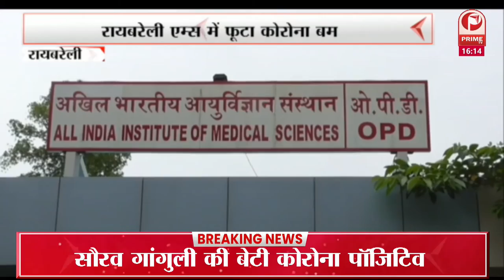4 बजे 4 बड़ी ख़बरें : चन्नी को थैंक्स कहना PM MODI | मैं भटिंडा एयरपोर्ट तक जिंदा लौट पाया || Prime Tv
4 बजे 4 बड़ी ख़बरें : चन्नी को थैंक्स कहना PM MODI | मैं भटिंडा एयरपोर्ट तक जिंदा लौट पाया || Prime Tv